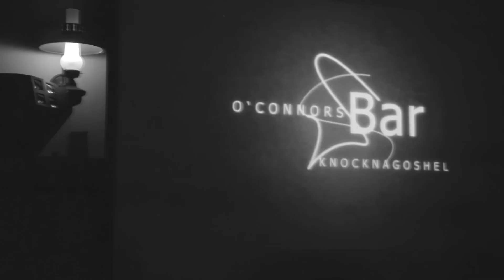O'Connors Bar Knocknagoshel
A Commercial Showcasing of one of the liveliest bars in knocknagoshel Co. Kerry where you will find traditional Irish music sessions with  talented singers and musicians, the best pints of Guinness and friendly staff